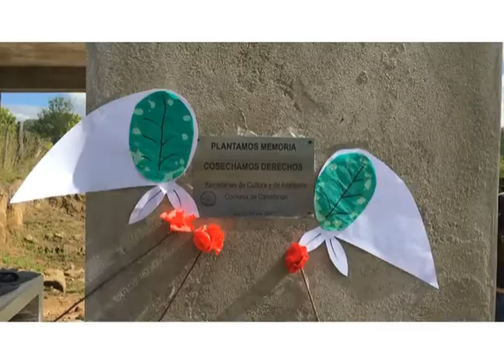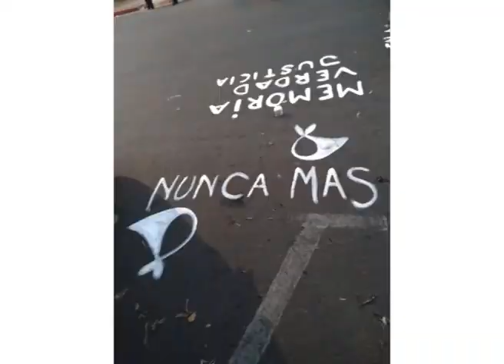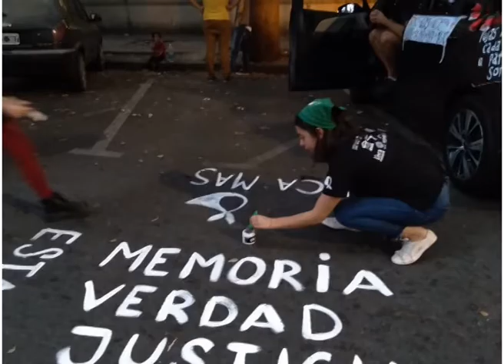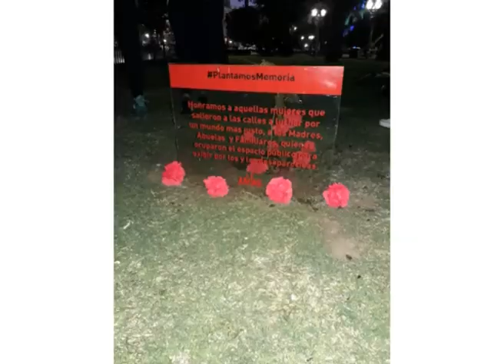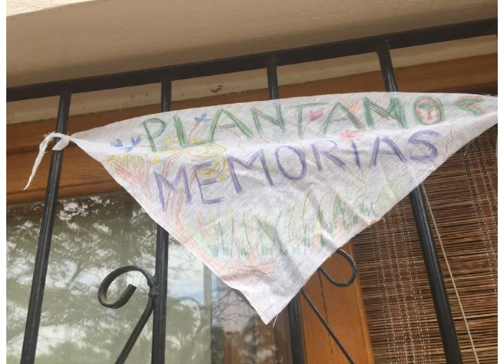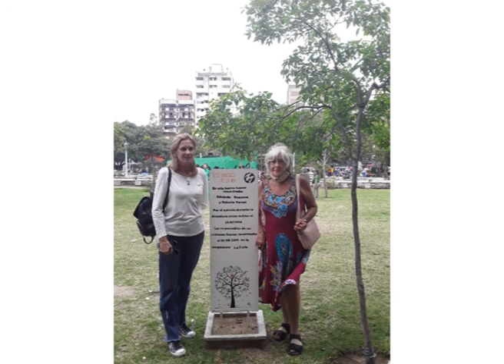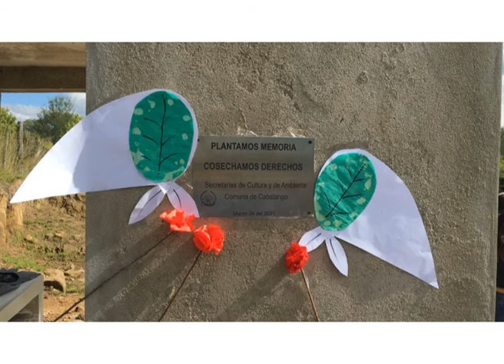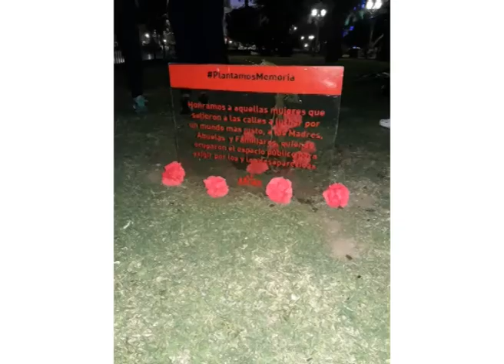Soledad García ex presa politica de la dictadura